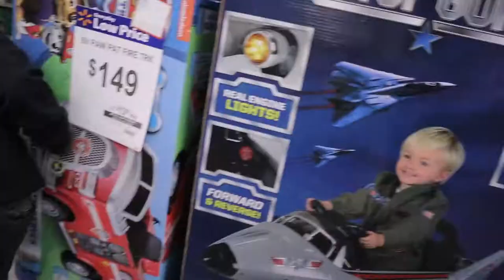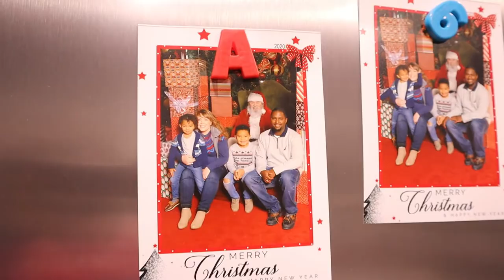This was the best Christmas Eve Ever....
Thank You all so much for Watching!